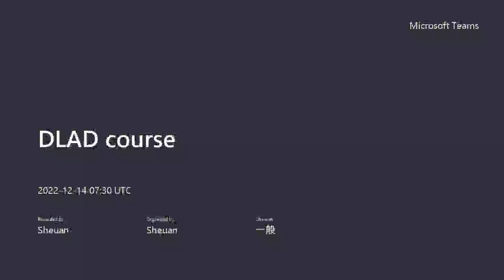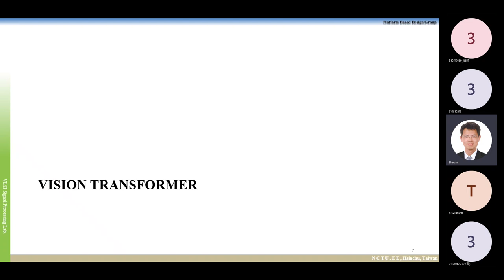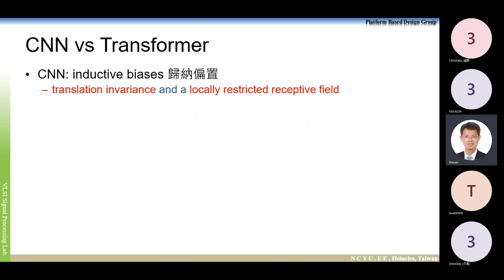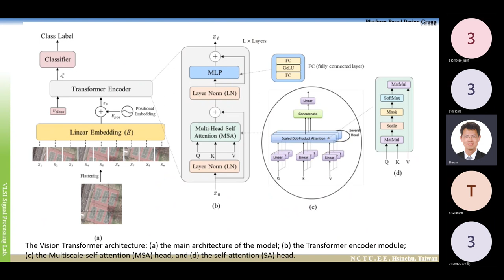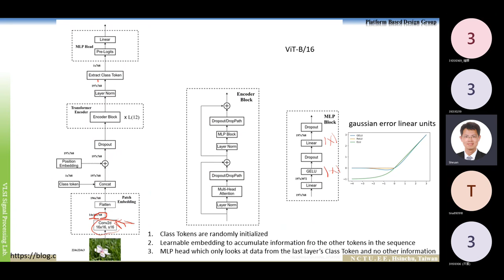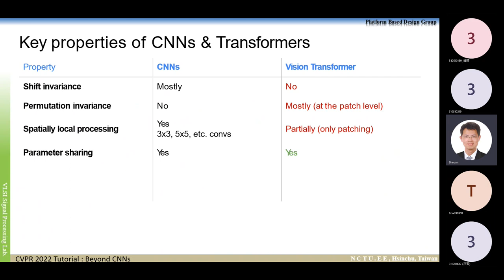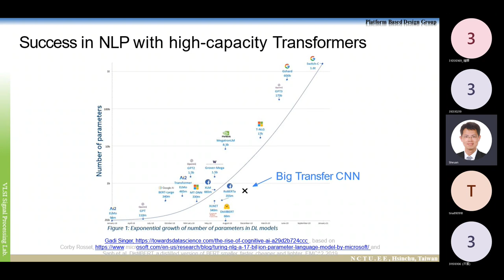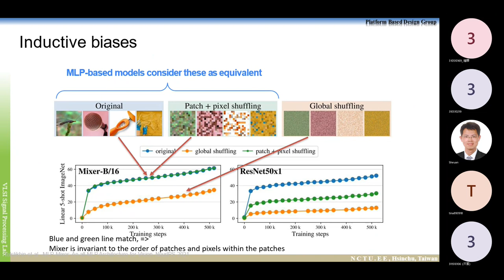2022 DLAD 20221214 L9-3 vision transformer part 1